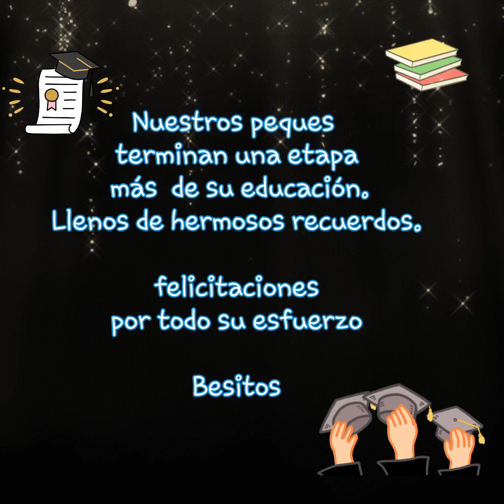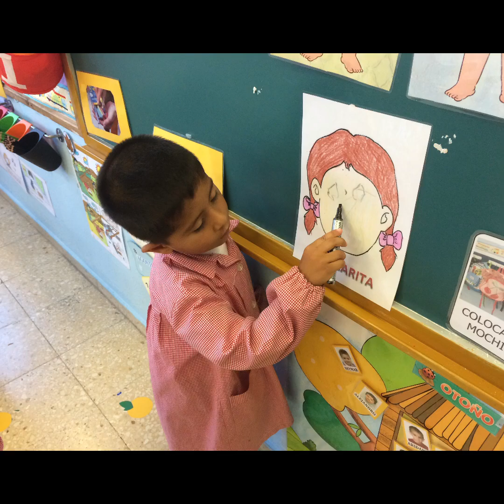Recuerdos cole Sarita & Juanpis